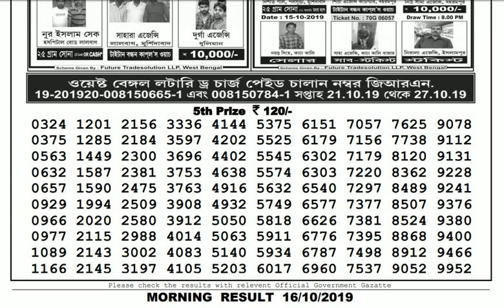Lottery Live I Lottery Results I Sombad Lottery 11.55am 04.00pm 08.00pm gdn